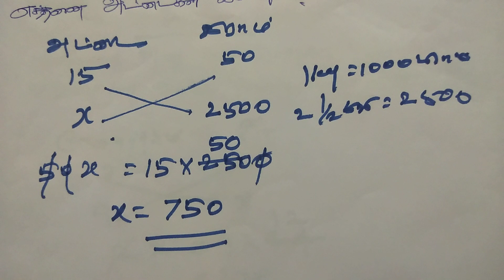நேர் விகிதம்|7th new book |Tnpsc|RRB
நேர் விகிதம்|7th new book |Tnpsc|RRB|important sum#tnpsccooltamil